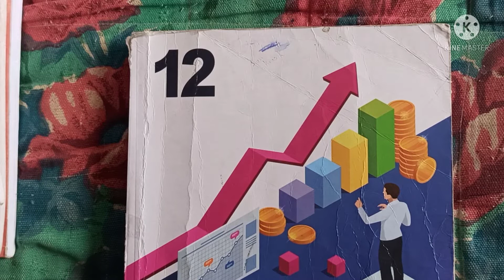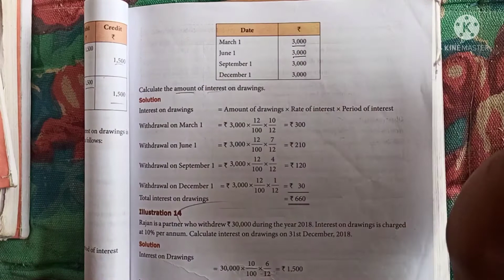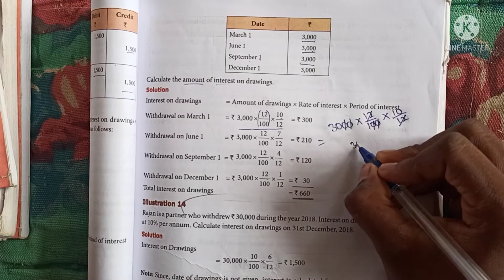12th standard Accountancy Unit - 3 illustration 13